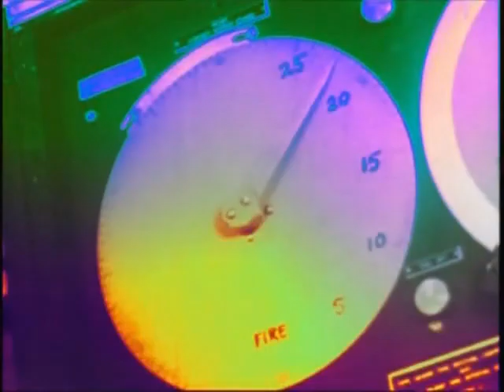david gilmours the narrow way.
DAVID GILMOUR FROM UMMAGUMMA A GREAT TRACK THAT WE DON'T HERE ENOUGH,